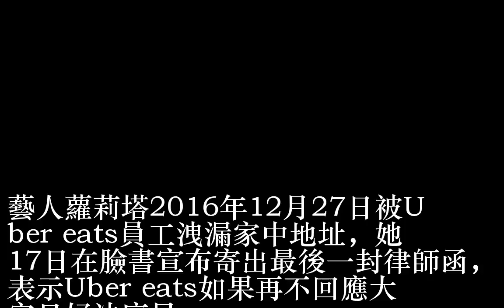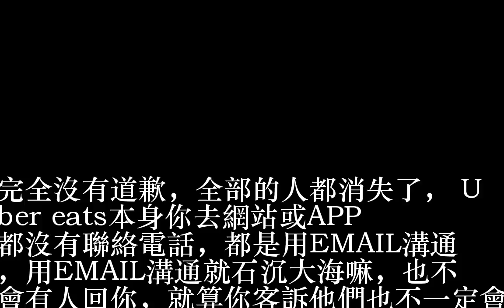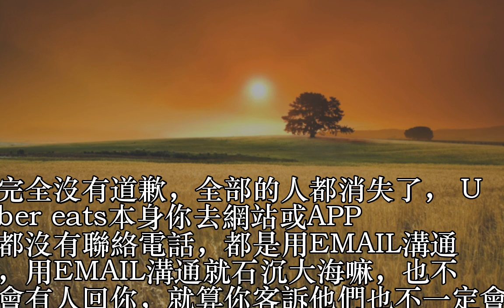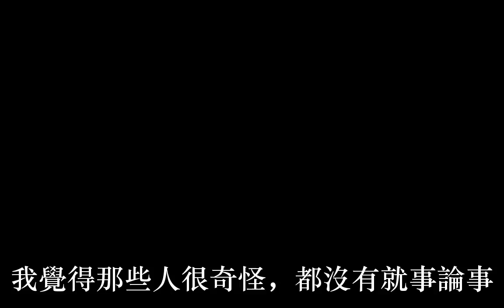獨／Uber洩個資採「拖」字訣 蘿莉塔怒喊提告